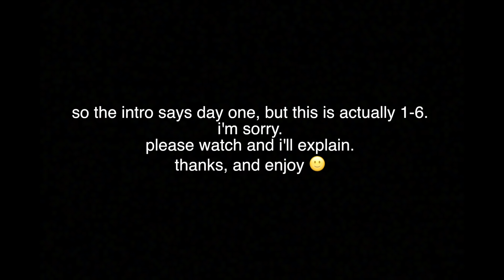i messed up. (vlogmas days 1-6)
HAPPY VLOGMAS AND IM SORRY. IM BACK. ENJOY.

~Eli :)